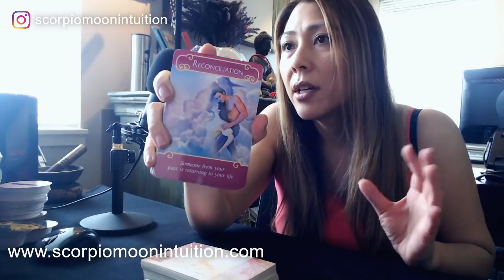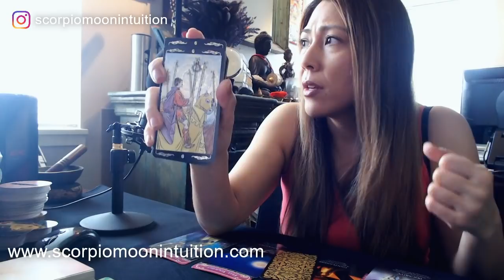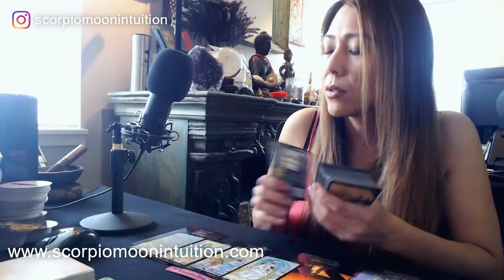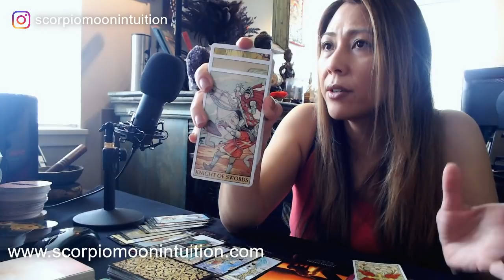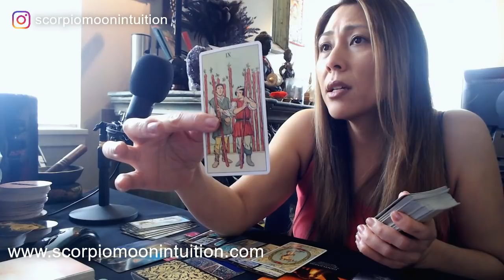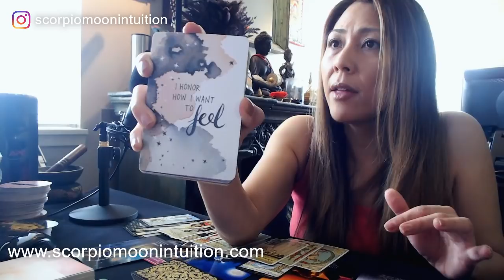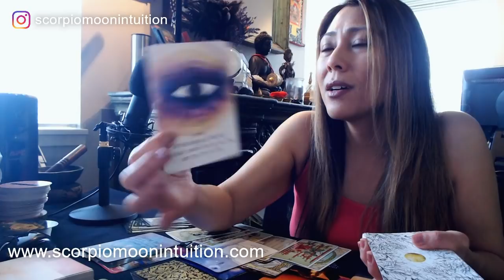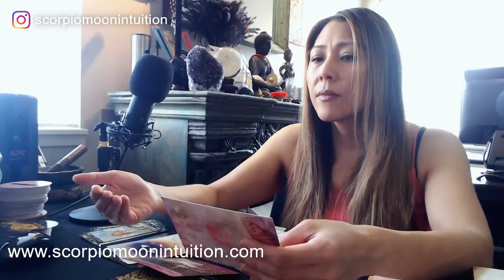🔥Twin Flame Love Reading🔥RECONCILIATION ON DM'S MIND, THE TRUTH WILL SET THEM FREE. DF YOU LET GO.